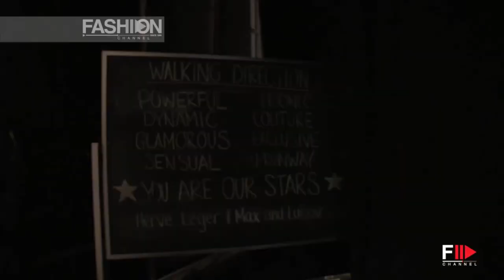HERVE LEGER Pre Show Spring 2014 New York - Fashion Channel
The designers put the amount of "body" in body-con in the hands of the wearer in the opening looks, using zippers to control dress silhouettes (zip down for a fitted skirt, zip up for flare) and to create conceal-and-reveal apertures within the dress itself.

But the aggressive black leather corset belts those dresses were worn with (some so big as to swallow the whole torso) didn't allow for much breathing room.

All in all, the mood was as bandage as ever.

The fuller, kicky skirts on the opening dresses were fun, but a more interesting experiment in volume was a boxy jacquard top printed to hint at the curves beneath.

A moment for the prints: Pulled from Polynesian body art, they were uniformly strong and coolly crafty.

But back to that top: Backstage before the show, Lubov said she and Max wanted to focus on separates, and this item was one of the few non-dress, non-swimwear pieces that could fit the bill.

Follow us and our channel if you want to keep up with new fashion trends!